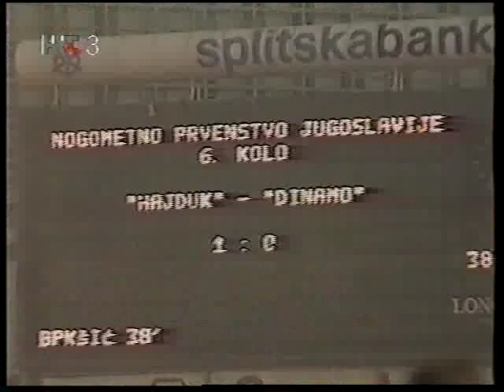Hajduk 4 - Dinamo 1 (10.09.1988) 2/4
Sastav: Pralija, Tošić, Dražić, Tipurić, Jerkan, Pejović, Krstović (Jelavić), Karačić, Jarni, Štimac (Boban), Bokšić. Strijelci: Bokšić, Karačić, Jarni i Tipurić